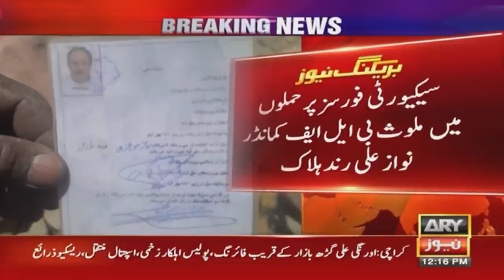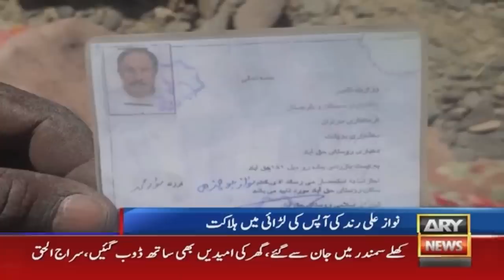ARY News 12 PM Bulletin | 𝐌𝐮𝐫𝐭𝐚𝐳𝐚 𝐖𝐚𝐡𝐚𝐛 𝐤𝐚𝐥 𝐡𝐮𝐥𝐟 𝐮𝐭𝐡𝐚𝐞𝐧 𝐠𝐚𝐲 | 18th June 2023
Kallar Kahar bus tragedy: PM orders action against unfit vehicles

NTDC restores power supply to K-Electric

Greece boat accident: AJK police arrest 10 human traffickers

Gas supply from Wali gas field connected with SNGPL network